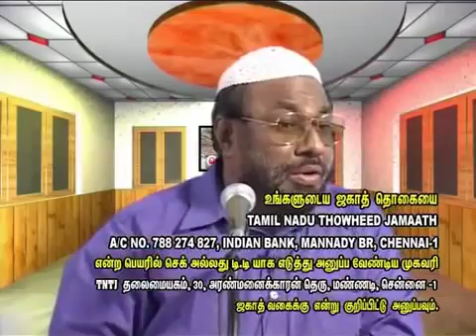ஷரீஅத் ஃபைனான்ஸ் கூடுமா.? பொருளியல்_தலைப்பு_52